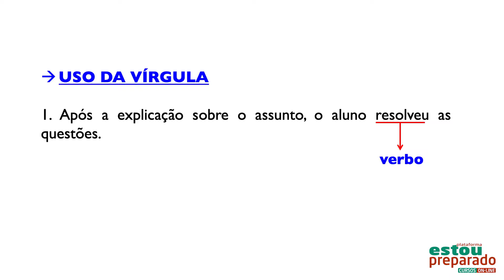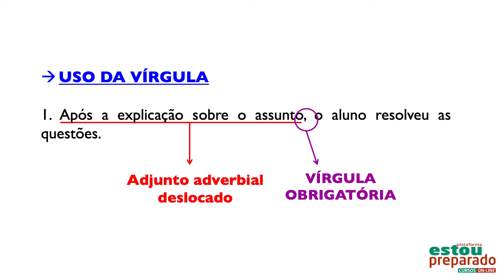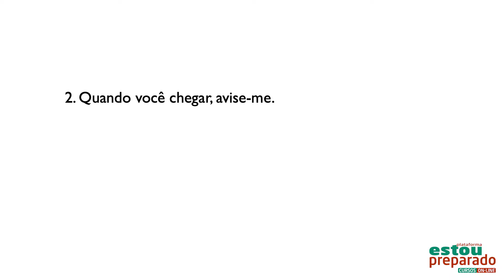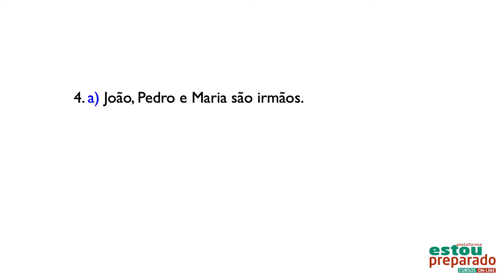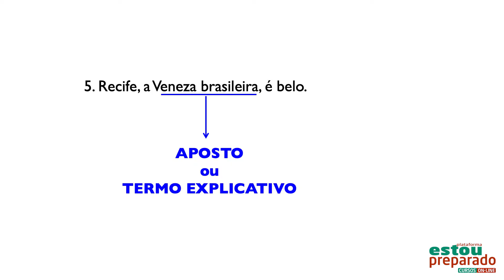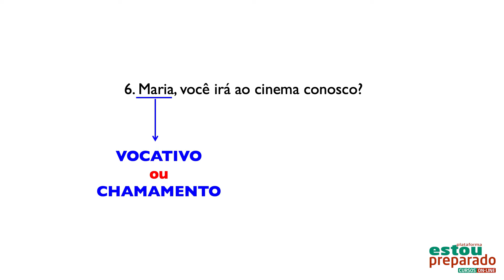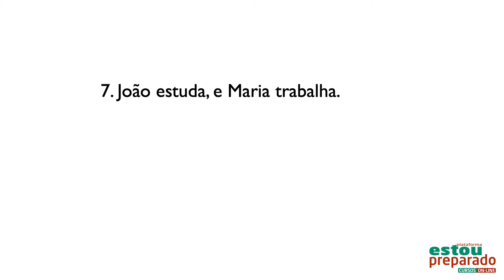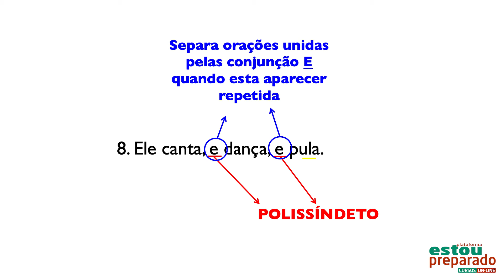PONTUAÇÃO: MISSÃO-AULA 1